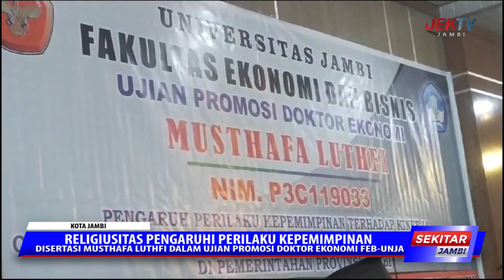DISERTASI MUSTHAFA LUTHFI DALAM UJIAN PROMOSI DOKTOR EKONOMI FEB UNJA